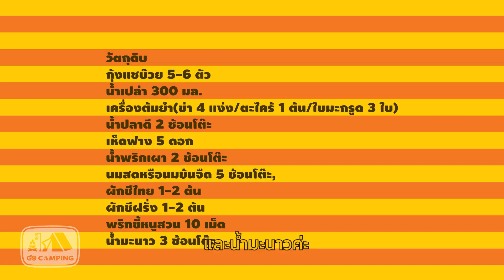ต้มยำกุ้ง น้ำข้น Tom Yum Kung Creamy river prawn spicy soup Recipe (English Subtitles)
ต้มยำกุ้ง น้ำข้น Tom Yum Kung Creamy river prawn spicy soup  Recipe เมนูที่ขึ้นชื่อของไทย ด้วยรสชาติแซ่บถึงใจกับวัตถุดิบที่มีสมุนไพร สรรพคุณมากมาย วัตถุดิบหาได้ง่ายใกล้บ้าน แม้จะเป็นเมนูสุดคลาสสิกที่ทำได้ไม่ยาก แต่จะทำให้อร่อยนั้นก็ไม่ง่ายเหมือนกัน โดยเฉพาะต้มยำกุ้งน้ำข้นที่มีหลายสูตร แต่สูตรที่เราจะมาแนะนำนี้ก็อร่อยไปอีกแบบหนึ่งและทำได้ง่ายด้วย

สำหรับ 3 ท่าน
ใช้เวลาการทำประมาณ 10-20 นาที

กุ้งแชบ๊วย 5-6 ตัว
เครื่องต้มยำ(ข่า 4 แง่ง/ตะไคร้ 1 ต้น/ใบมะกรูด 3 ใบ)
น้ำปลาดี 2 ช้อนโต๊ะ
เห็ดฟาง 5 ดอก
นมสดหรือนมข้นจืด 5 ช้อนโต๊ะ,
ผักชีไทย 1-2 ต้น
ผักชีฝรั่ง 1-2 ต้น

ingredients/Recipes
5-6 Banana shrimp.
300 milliliter. Water.
Spicy soup ingredients(4 Galangal/1 lemon grass /3 kaffir lime leave).
2 tablespoons. Fish sauce.
5 Straw mushroom.
2 tablespoons. Chili paste.
5 tablespoons. Fresh or evaporated milk.
1-2 Coriander.
1-2 Culantro.
10 Bird's eye chili .
3 tablespoons. lime juice.

1.เอาน้ำใส่หม้อขึ้นตั้งไฟรอให้น้ำเดือด ระหว่างรอ แกะเปลือกกุ้งผ่าเอาเส้นดำออกล้างให้สะอาด
2.หั่นเครื่องต้มยำ พริก ข่า ตะไคร้ ใบมะกรูดและเห็ด ให้พร้อม พอน้ำเดือดใส่เครื่องต้มยำลงไปให้หมด
3.ขณะที่น้ำเดือดใส่กุ้งลงไปลวกไม่ต้องคนเพราะกุ้งจะคาว เมื่อกุ้งเปลี่ยนเป็นสีส้มให้ตักขึ้นพักไว้
4.ใส่น้ำปลาดีลงในหม้อ ตามด้วยน้ำพริกเผา เห็ดฟาง พอเห็ดฟางสุกให้ใส่กุ้งที่พักไว้ลงไป
5.ใส่พริกขี้หนูสับตามชอบลงไป หรี่ไฟลงใส่นมข้นจืด ปรุงรสด้วยน้ำมะนาวตามชอบจะปิดเตาเลยก็ได้
6.(หรือจะมาปรุงตอนใส่ขามก็ได้) ตักใส่ชามโรยด้วยผักชี พร้อมเสิร์ฟ

ไร่ปัทมา กางเต็นท์ ริมน้ำ ติดภูเขา